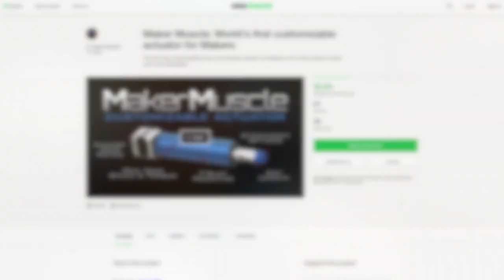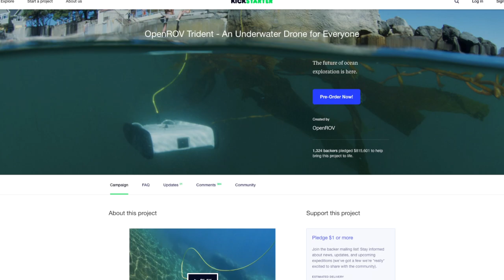Crowdfunding at Maker Faire Bay Area 2017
Kickstarters past, present, and future – check out these wearable LED eyelashes, awesome undersea robots, crazy animatronics, and more!